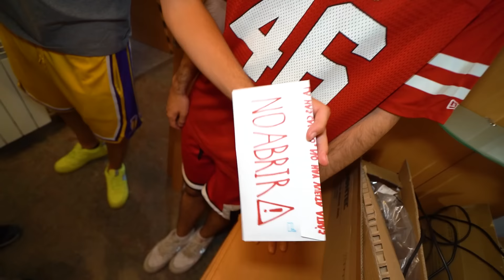Me AMENAZA el MILLONARIO de la CASA por DESCUBRIR su SECRETO...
► ¡Sígueme!